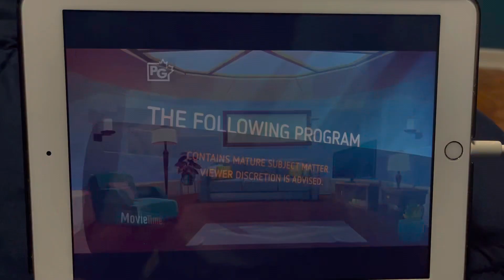Face To Face With David - Movietime Intro